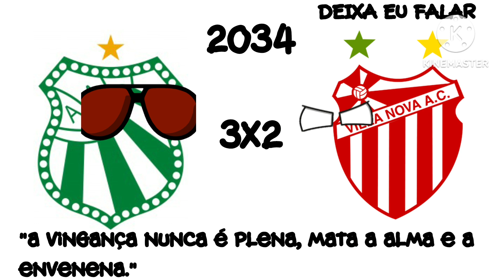Campeões do Campeonato Mineiro Alternativo (2032-2042)